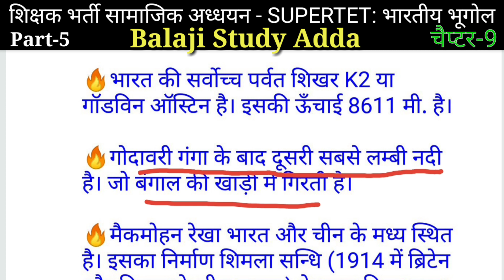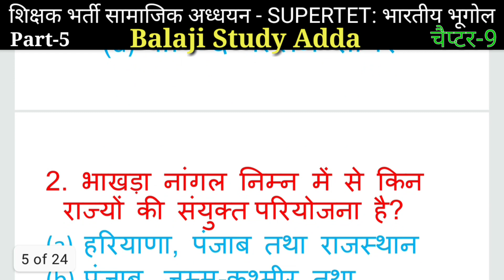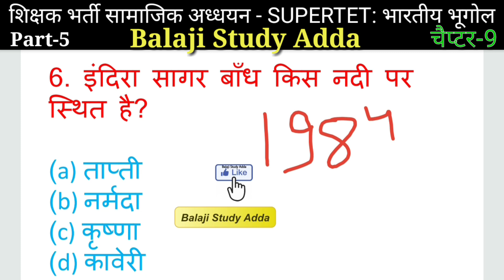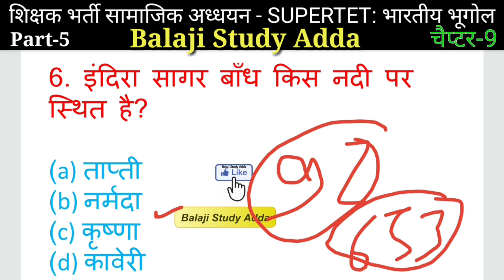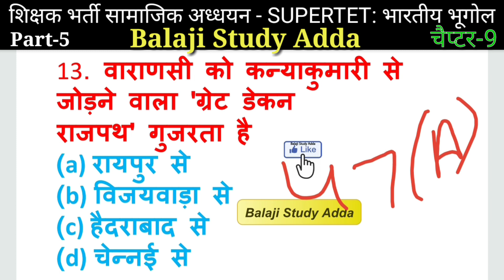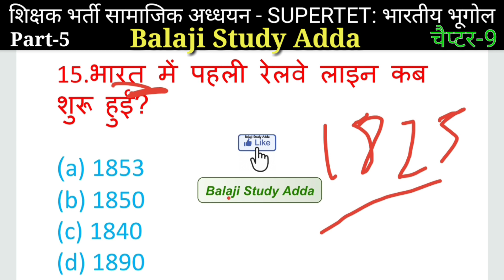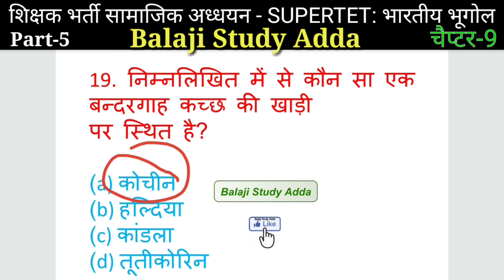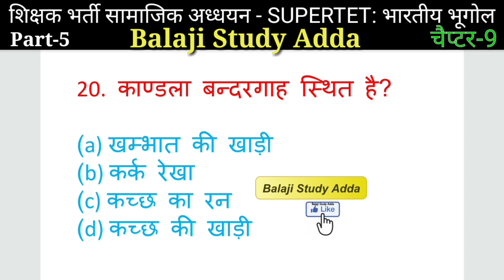शिक्षक भर्ती Supertet2020 सामाजिक अध्धयन Chapter-8 Indian Geography (भूगोल) 120 IMP Ques | Part-5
महाद्वीप यदि पूरा चैप्टर पढ़ना है तो यहाँ से देखें👉